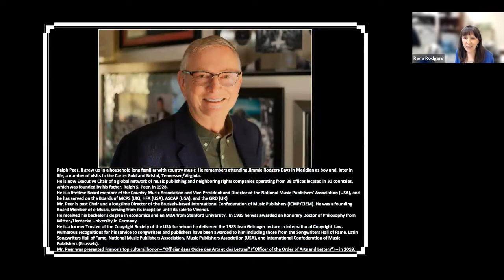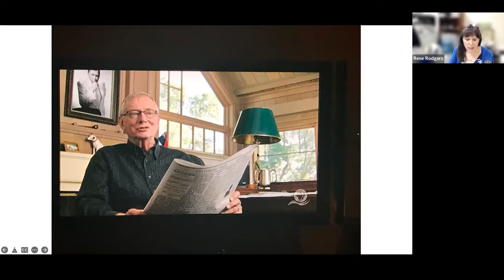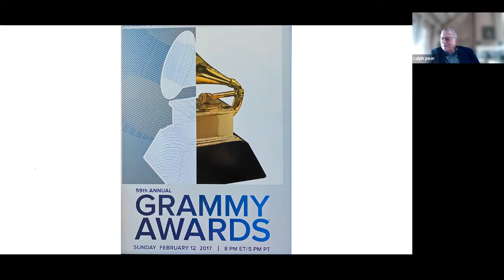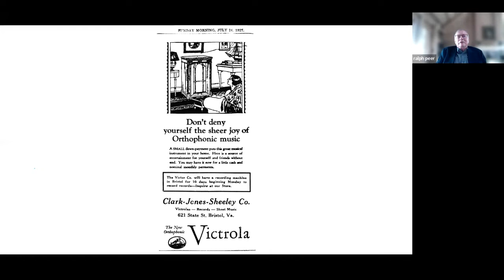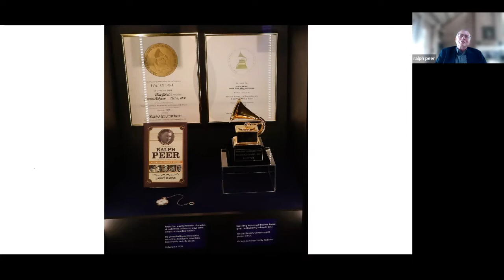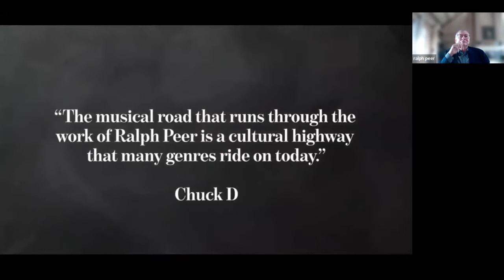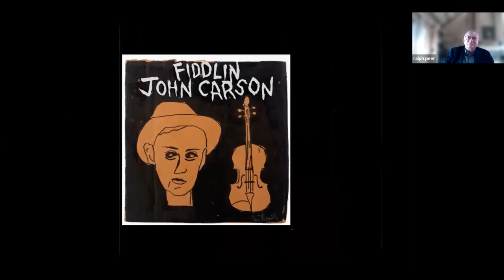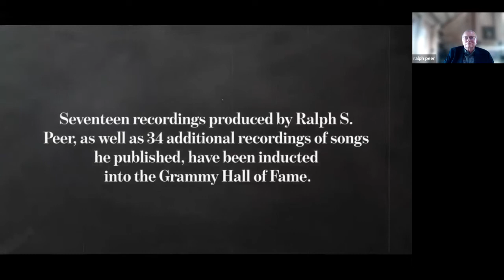BCM Museum Speaker Series - Ralph Peer II (7-18-2022)